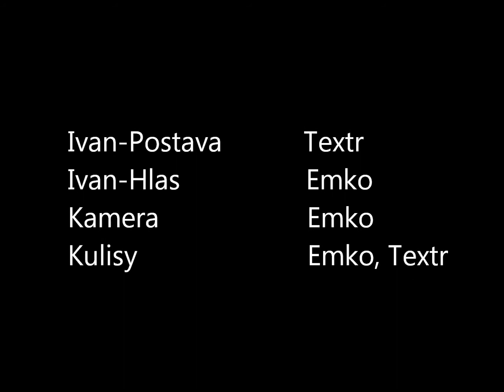Minecraft Mini Film-Tunel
Příběh o Ivanovi, který našel tunel.